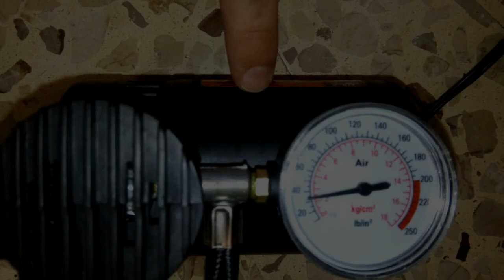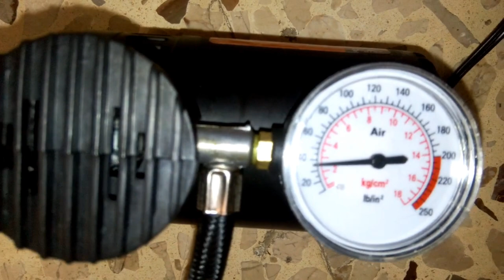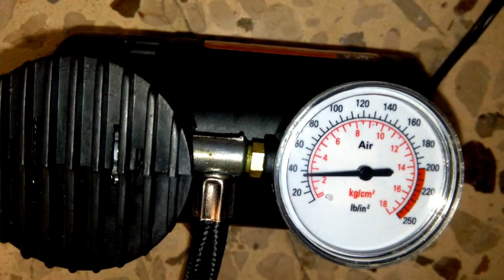Prova mini compressore 12V pompa portatile auto, moto, bici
Compressori d'aria più venduti su

Si trovano a pochi euro e fanno sognare performance da formula uno, ma una onesta pompa a pedale sa fare molto meglio; infatti per uno pneumatico di medie dimensioni impiega circa un minuto per alzare la pressione di un decimo ed avendo una durata massima di esercizio di 10 minuti consecutivi per evitare il surriscaldamento l'uso ideale risulta essere quello del periodo controllo e ripristino pressione, anche se il manometro risulta alquanto impreciso almeno nel dispositivo in prova. Il suo pregio è l'estrama portabilità.